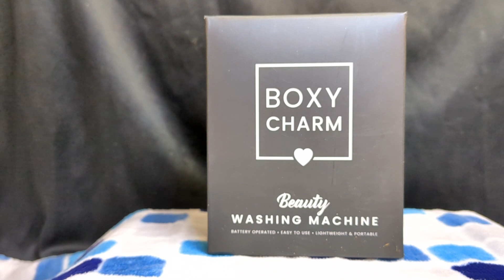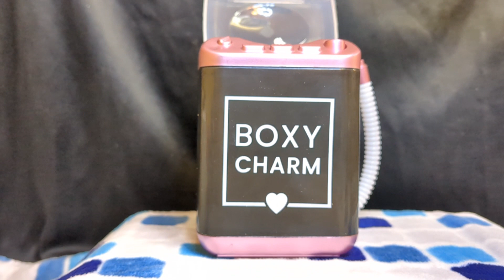Is it A Glorified Child's Toy or an Actual Blender Washer?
Happy weekend everyone.  Today I am checking out the BOXY CHARM Blender Washing machine.  Is this real or is it just a glorified child's play toy?  I will be walking through the instructions and the cleaning process step by step  Check it out with me and let me know your thoughts.

BRAND AMBASSADOR
CoCo Bomb Boutique